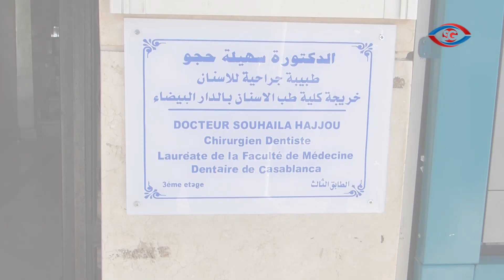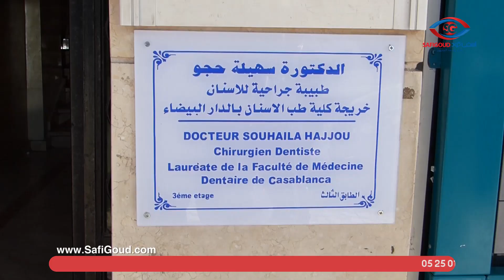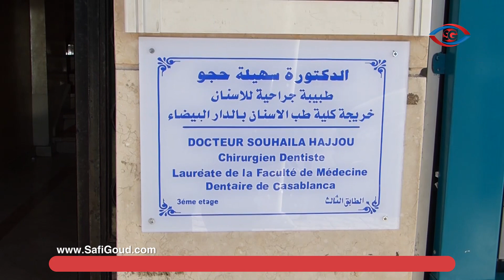افتتاح عيادة الدكتورة سهيلة حجو بآسفي وبتقنيات جديدة في طب الأسنان